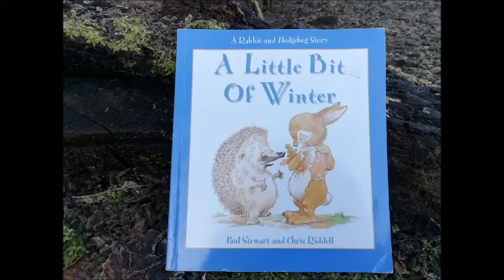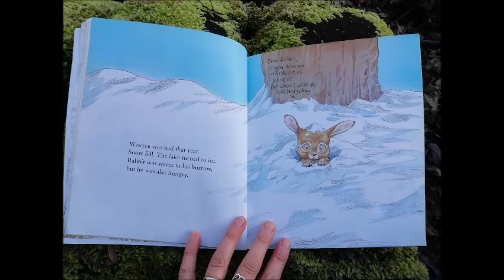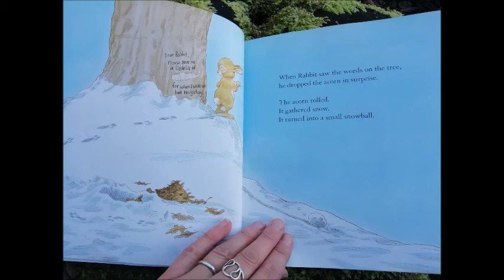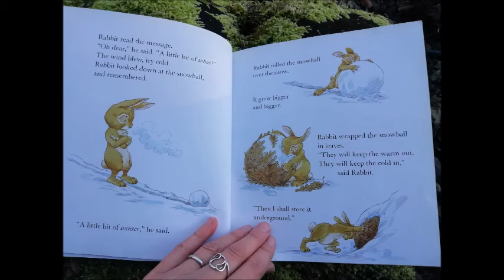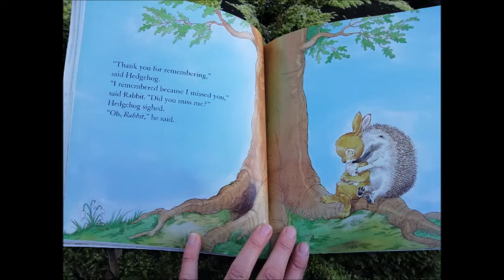2 A little bit of winter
Hello song, followed by the book 'A little bit of winter'. Suggested activity this week is making ice-cream, with instructions at the end of the video.